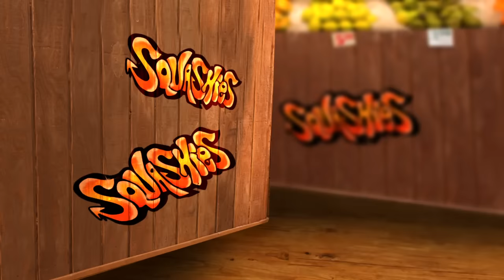Annoying Orange HFA - Lords of Fruitbush